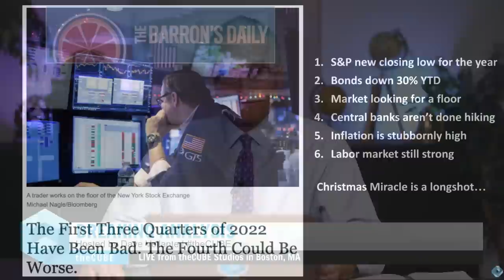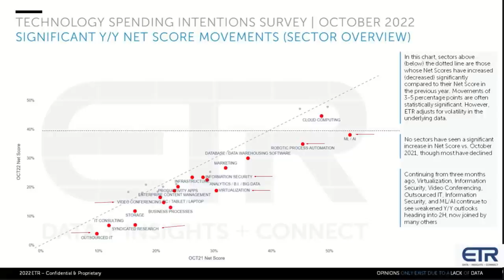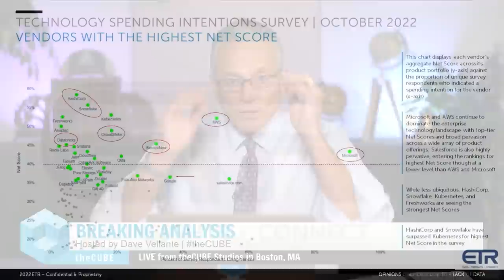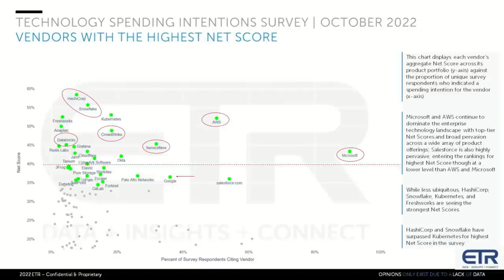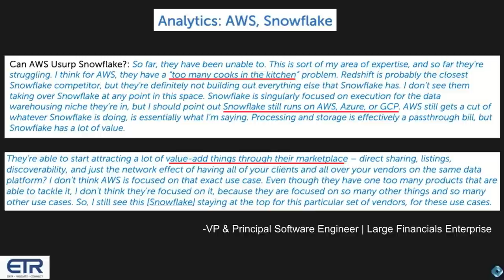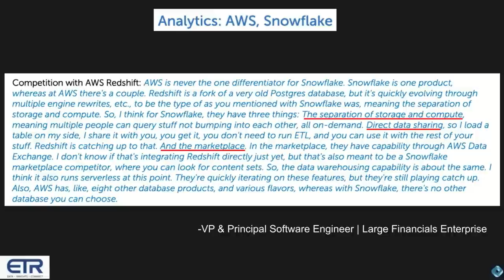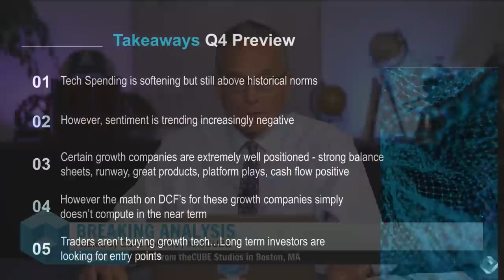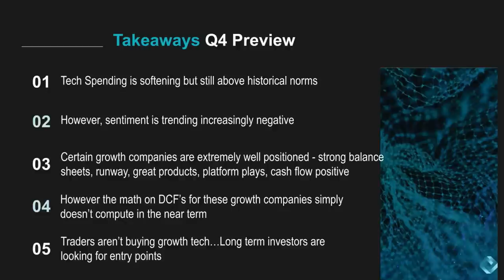Breaking Analysis: As the tech tide recedes, all sectors feel the pinch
Virtually all tech companies have expressed caution on their respective earnings calls. And why not… the macroeconomic environment is full of uncertainties and there’s no upside to providing aggressive guidance when sellers punish even the slightest miss. Moreover, the spending data confirms the market is softening across the board, so it’s becoming expected that CFOs will guide cautiously. But companies facing execution challenges can’t hide behind the macro. Which is why it’s important to understand which firms are best positioned to maintain momentum through the headwinds and come out the other side stronger.

In this Breaking Analysis we’ll do three things: 1) Share a high-level view of the spending squeeze almost all sectors are experiencing; 2) Highlight some of those companies that continue to show notably strong momentum – and relative high spending velocity on their platforms – albeit less robust than last year; and 3) give you a peek at how one senior technology leader in the financial sector sees the competitive dynamic between AWS, Snowflake and Databricks.